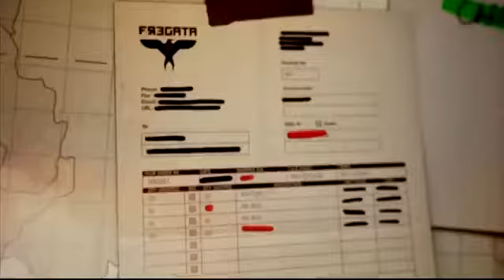Call Of Duty: Modern Warfare 3: "Task Force: Yuri" EP5